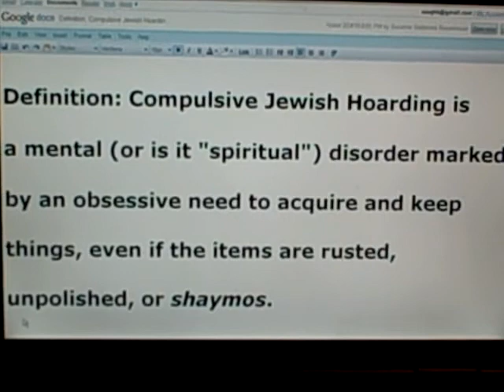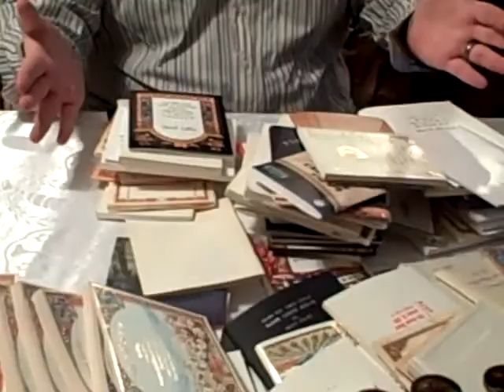HOARDERS . . .The Jewish Version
Contest Entry of the Mt Sinai Jewish Center Purim Digital Shorts Contest 2010. Created by Susanne Goldstone